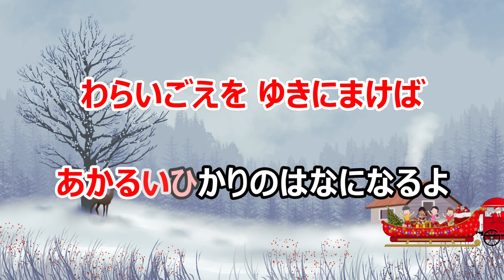【カラオケ】ジングル・ベル（キー：F） ReMix クリスマスソング 作詞・作曲：JAMES PIERPONT